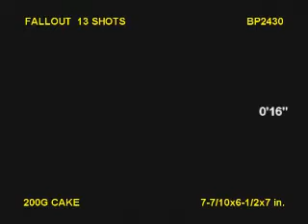Fallout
What goes up must come down. A FALLOUT of three-stage whistles with red tails to red stars and crackling, then white glitter mines alternating with delayed crackling and red glitter, ending in a two-shot finale. 13 SHOTS